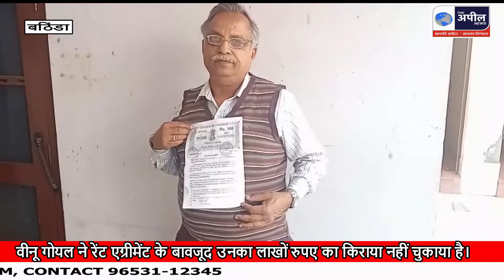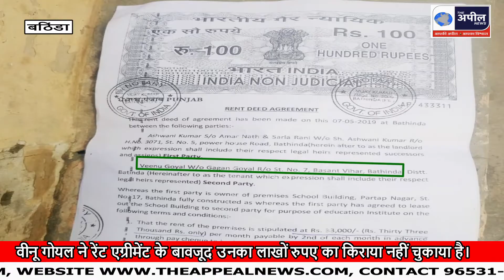समाज सेवी और बीजेपी की नई-नई नेता बनी वीनू गोयल पर ठगी के आरोप | The Appeal News Paper